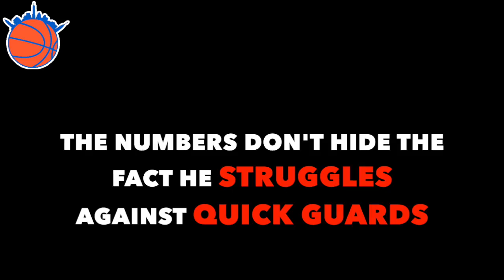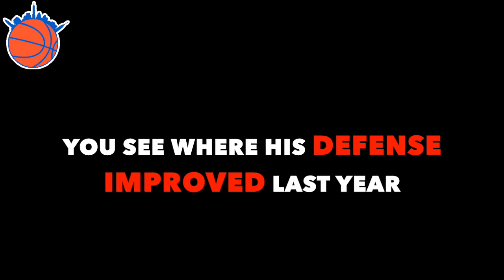Knicks Film Study: Ramon Sessions Defense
Is Ramon Sessions a good defender? TKW's own Jeffrey Bellone breaks it down for us.

Make sure to follow on Twitter @TheKnicksWall and @JeffreyBellone for more Knicks coverage.